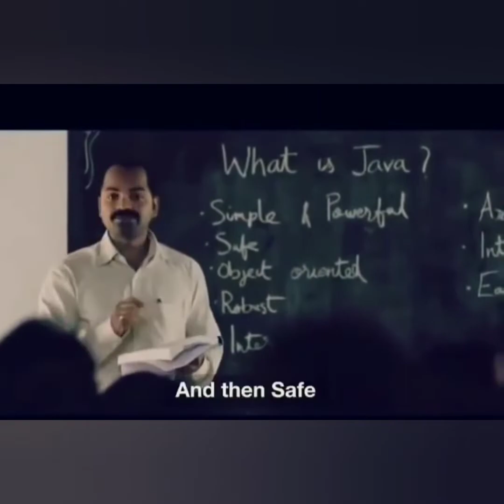Home Tuition 2020 AKJK Supernova